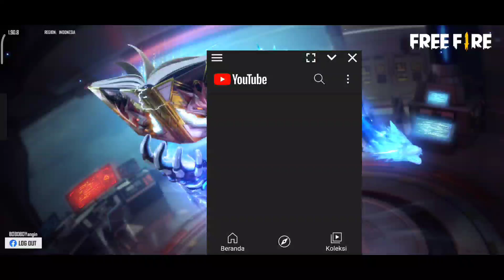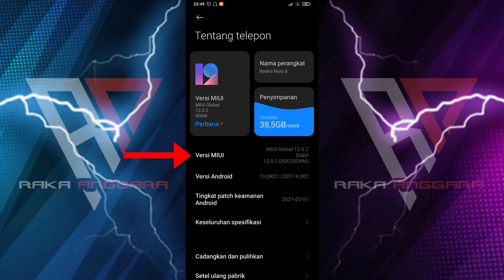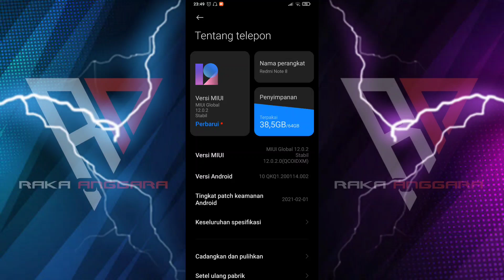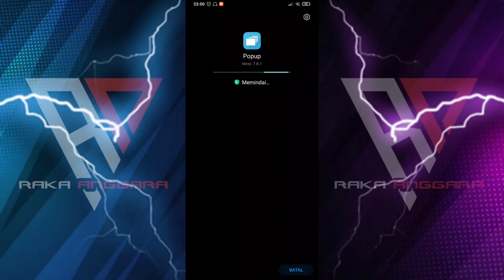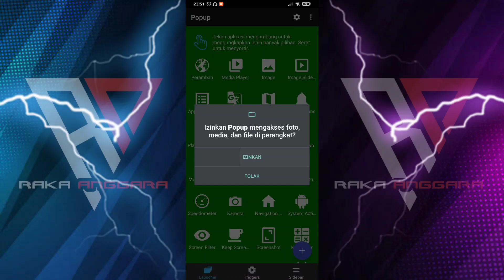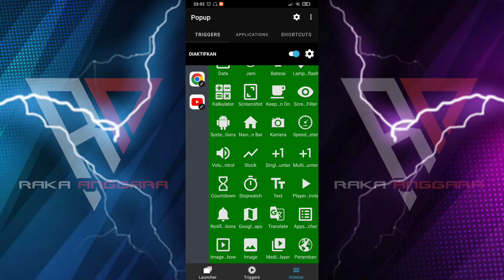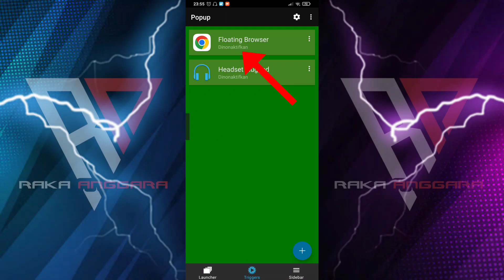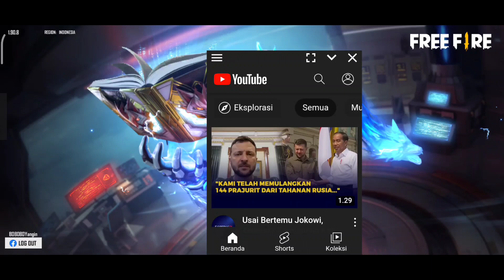GAME TURBO ALL DEVICE VERSI 7‼️GAME TURBO BISA POP UP YOUTUBE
Guyss...
Video kali ini membahas kembali mengenai aplikasi Game turbo terbaik untuk semua hp android. Game turbo ini ialah Game Turbo all device Versi 7 yang bisa Pop Up YouTube.

Fungsi utama dari Game Turbo kali ini ialah dapat menjadikan aplikasi YouTube menjadi tampilan Floating Windows, jadi kalian dapat Nonton YouTube sambil Main Game. MANTAP!!!